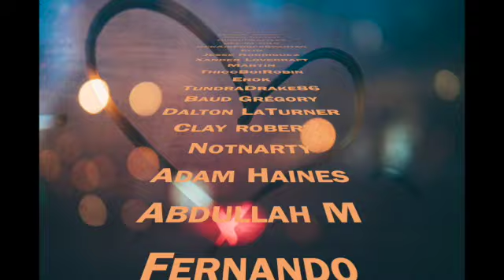Tipsy Kink Acceptance ~ Frustrated FemmeDom Snuggle Struggle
The script was written by DreadedSagitarri
Edited by RushReads

Note...First attempt with Final Cut Pro...woohoo